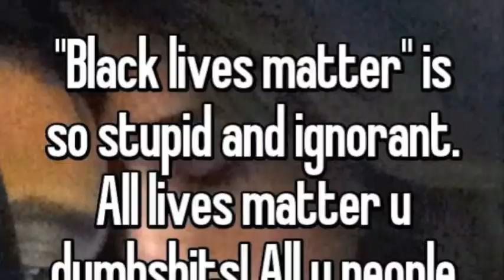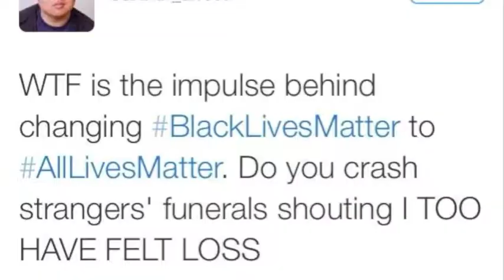ALL LIVES MATTER by Claudia Alick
I made this video last night cause I'm working on a Black Lives Matter inspired project The Every 28 Hours Plays and I just watched a man get shot to death from my computer..again. I recorded the poem in one take right after the Charleston massacre and the sound of sirens is real cause I had the window open. I added a bunch of photos and stuff and it's not super professional looking but it's super sincere. Let me know if you feel the message. ‪#‎BlackLivesMatter‬ ‪#‎JeremyMcDole‬ ‪#‎Every28Hours‬